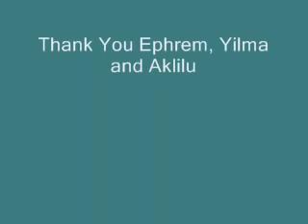Ephrem Tamiru Aytal 1988 E C